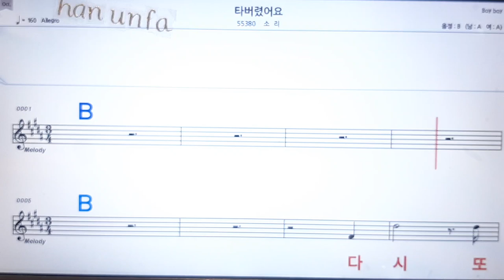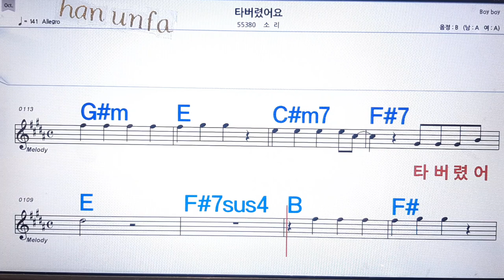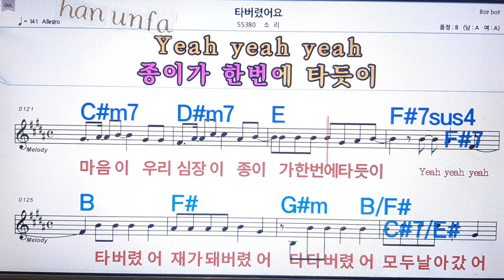타 버렸어요/소리💋노래방 반주*기타 코드 악보*가라오케💖Karaoke*Sheet Music*Chord*MR